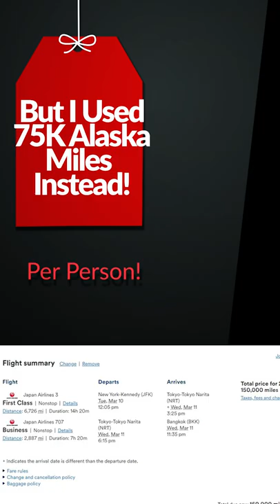14 Hours In Japan Airlines First Class!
Here’s what it’s like to fly Japan Airlines First class for 14 hours from JFK to Narita Japan.

This flight retails for over 10000 dollars, But I used 75k Alaska airline miles instead!
Follow me to learn how you can do this too!
Thanks!